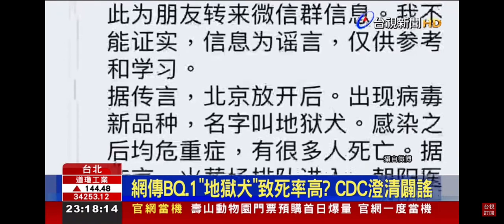2022-12-14台視夜線新聞-網傳BQ.1 ＂地獄犬＂致死率高? CDC澄清闢謠